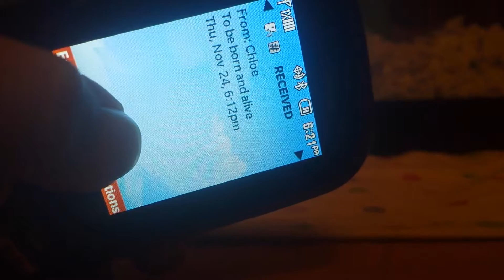We Are Thankful For... Ft. Friends And Family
Happy thanksgiving! And happy holidays!!

Bye!😊😃😉